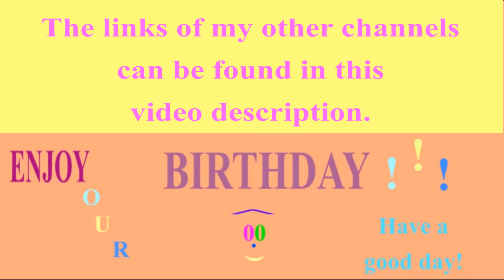🎂 Bilingual HAPPY BIRTHDAY///JOYEUX ANNIVERSAIRE UMA 🎈 (French Parisian Accent)